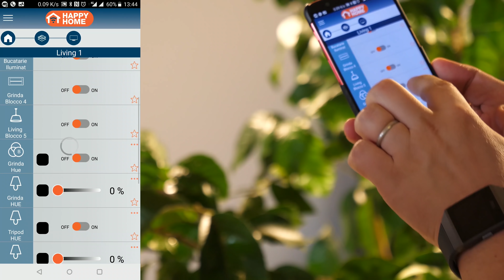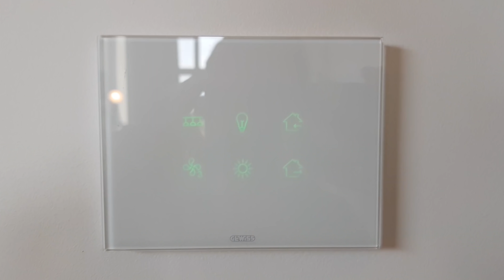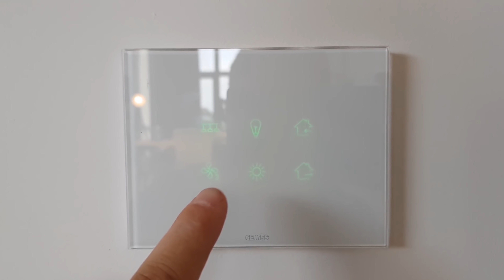O CASĂ SE CONSTRUIEȘTE CU OAMENI - CASEBUNE.RO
Imagine: Laurențiu Greger
Montaj:   Laurențiu Greger